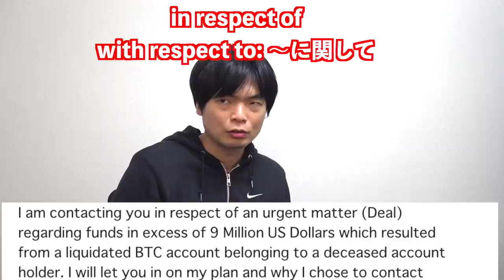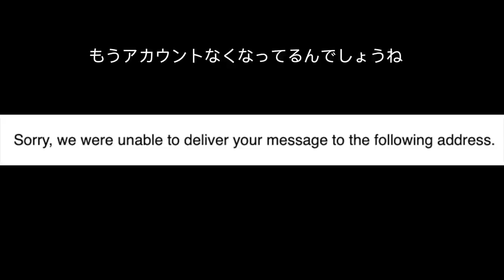【TOEIC満点予備校講師解説】スパムメールで英文読解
迷惑メールの英文を英語講師が解説しました！

スパムメールの英文をTOEIC満点講師が添削してみた！